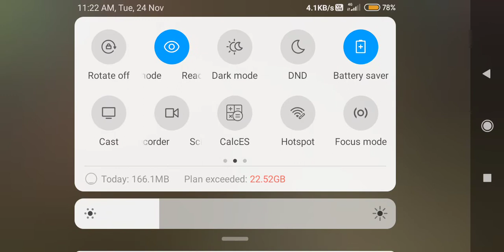clasic me heaker se hua amna samna//Kadavala Jay Gaming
aaj ka video jarur dekho

Kadavala Jay Gaming